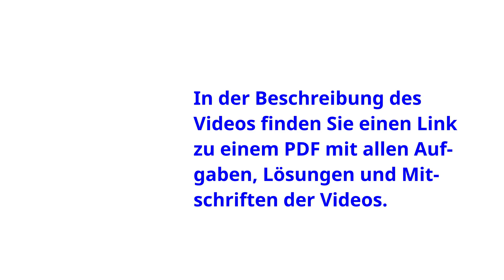Analysis Aufg. 1.34 Vollständige Induktion